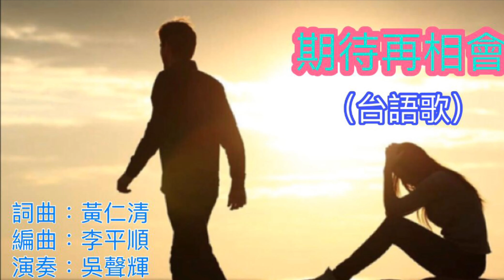期待再相會（台語歌）吉他演奏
詞曲：黃仁清
編曲：李平順
演奏：吳聲輝